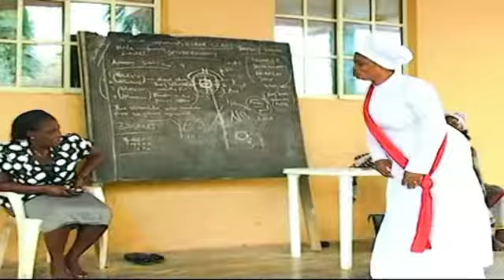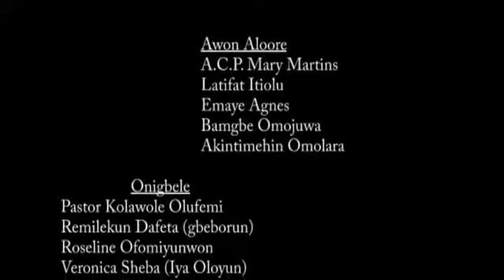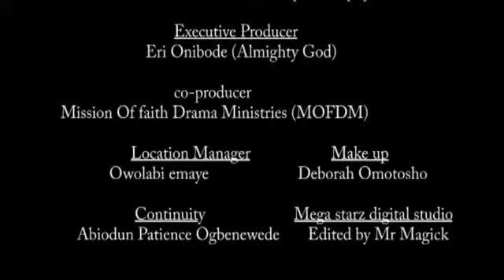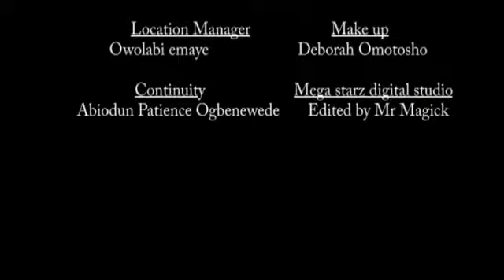success Gate Drama Ebere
A movie packaged By Sholay Mr Magick